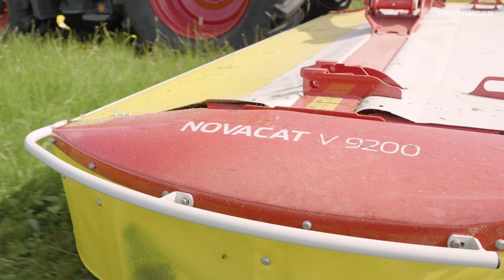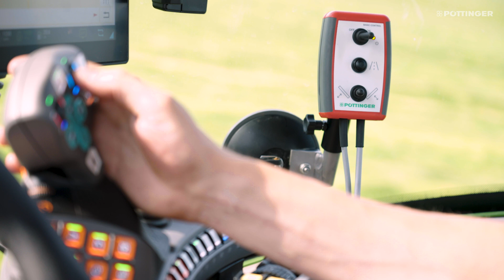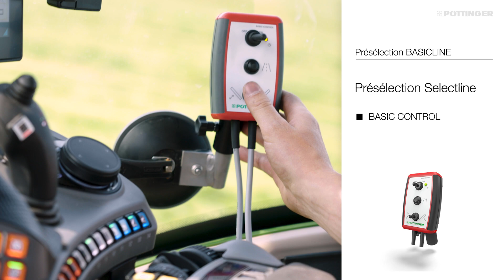Combinaisons de fauche – NOVACAT V 8400 / V 9200 – PÖTTINGER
Les deux combinaisons de fauche NOVACAT V 8400 et V 9200 correspondent aux modèles professionnels compacts de PÖTTINGER.
Une technologie intelligente pour une qualité de travail maximale et une commande facile font partie intégrante de cette combinaison de fauche compacte mais robuste.
La tête d'attelage est particulièrement compacte grâce aux bras porteurs coudés. Cela garantit un poids limité et une position de centre gravité transférée très près du tracteur.